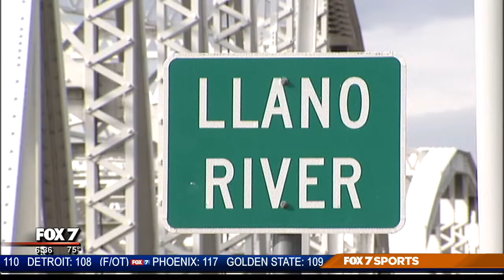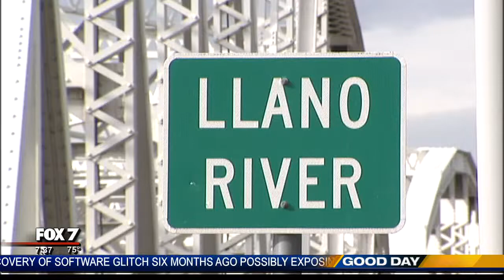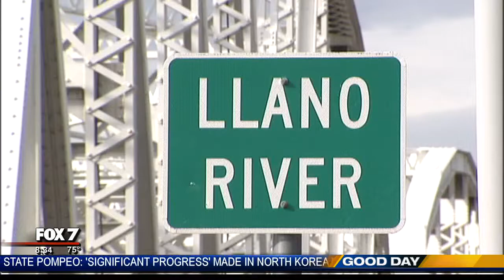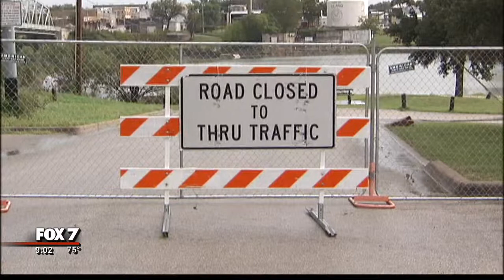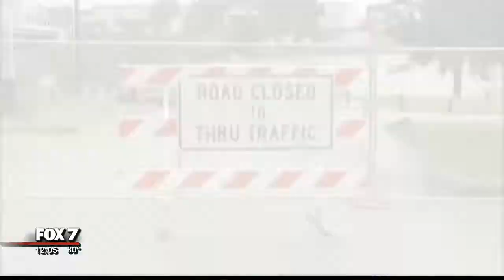OCTOBER 9, 2018: MARBLE FALLS FLOODING STARCKE DAM LIVE SHOTS